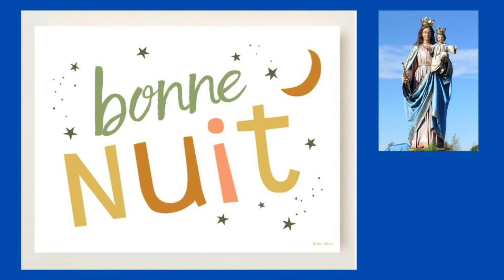25 juin - Bonne Nuit à Tous Frères et Sœurs dans la Paix de Dieu !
25 juin -  Bonne Nuit à Tous Frères et Sœurs dans la Paix de Dieu !